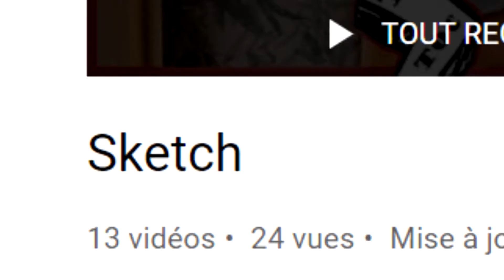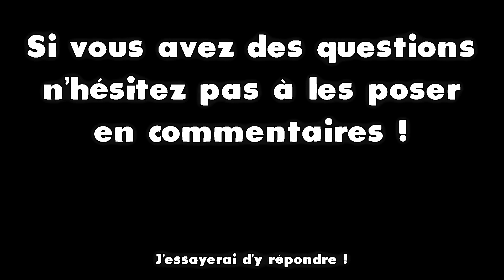VIRGILE QUITTE LE DUO ? CHAPITRE 2 ! (grosse annonce !)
On passe au Chapitre 2 de cette chaîne youtube !
Que va faire Virgile ?
Regarde la vidéo jusqu'au bout pour bien comprendre pourquoi !

Réseaux :

Mon compte instagram pour être au courant de tout !

Pour les commentaires :

Vive la Vie ! (pas de haine svp)

Remerciement :

Merci à Marie Curie, Elon Musk, ALBERT EINSTEIN et Alan Turing de nous inspirer tout les jours !